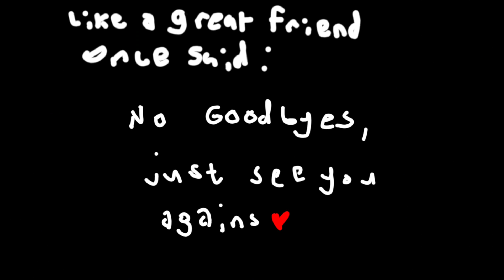( S.3, Ep13) Little Things: Ep 3 Goodbye for now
Little Things: Ep 3 Goodbye for now ( S.3, Ep13)

The series Little Things while still being part of the vlog series of my channel will be special short videos before I take a break from Youtube.

The third and last episode will be a bit longer and will be a Q and A special before I go on hiatus.

Note: this was filmed mid july and was supposed to be uploaded at August but I gotten lazy to finish and here it is !